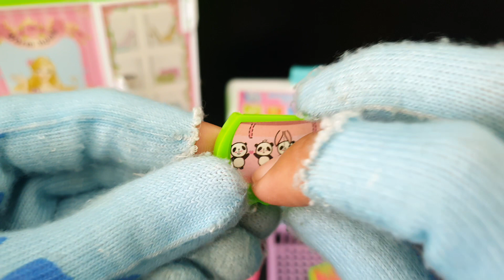8 Minutes Satisfying With Unboxing Washing Clothes ASMR - iron, clothes, hangers, cupboard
8 Minutes Satisfying With Unboxing Washing Clothes ASMR - iron, clothes, hangers, cupboard